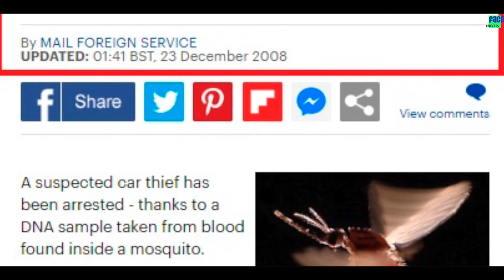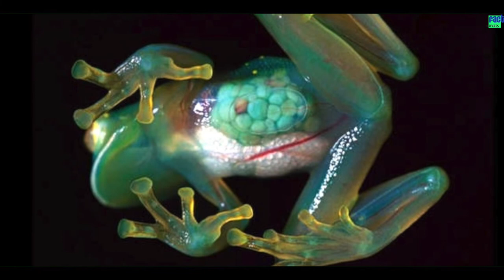world's costliest thing || दुनिया की सबसे महंगी चीज़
Our world is full of mysteries and secrets. Even if your everyday life appears stable and predictable, devoid of anything to feel surprised about, believe us — this isn’t so! Today FactNovels offers you a selection of 10 facts that seem absolutely incredible, yet they are 100% true. 10 amazing facts.

 हमारी दुनिया रहस्यों और रहस्यों से भरी है। यहां तक कि अगर आपकी रोजमर्रा की जिंदगी स्थिर और अनुमानित दिखाई देती है, तो किसी भी चीज के बारे में आश्चर्यचकित महसूस करने से रहित, हमें विश्वास करें - ऐसा नहीं है! आज factnovels आपको 10 तथ्यों का चयन प्रदान करता है जो बिल्कुल अविश्वसनीय लगते हैं, फिर भी वे 100% सत्य हैं। 10 तथ्यों

CREDITS:

PHOTO AND VIDEO DOWNLOADED BY :- PIXELS WEBSITE
HOST AND SCRIPT BY :- CHIRAG BUDHABHATTI
. SOCIALMEDIA :-